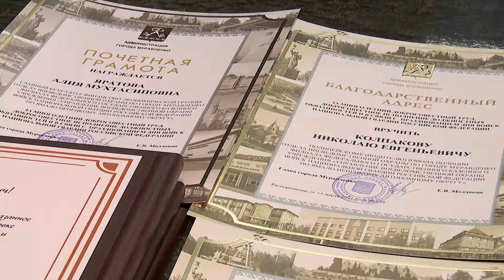МУРАВЛЕНКОВЦЫ УДОСТОЕНЫ НАГРАД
Муравленковцы удостоены различных наград за трудовые успехи и в связи с профессиональными праздниками.